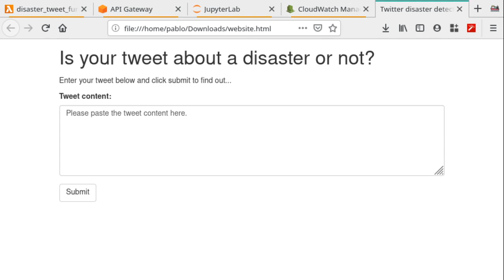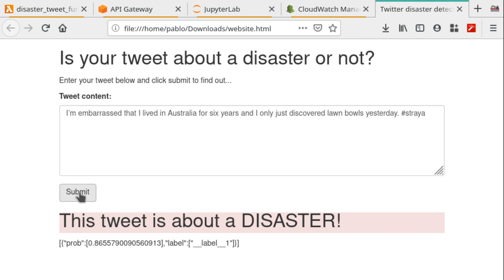Disaster tweet app Natural Language Processing NLP using BlazingText